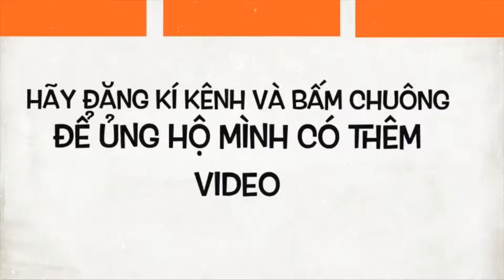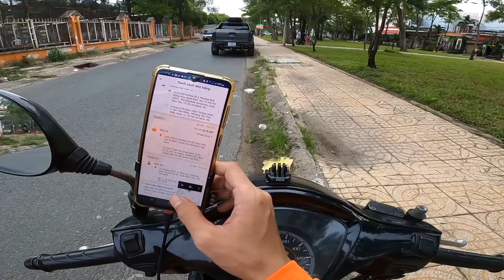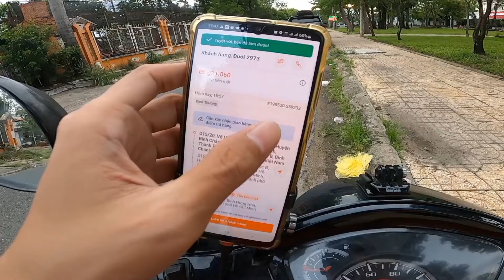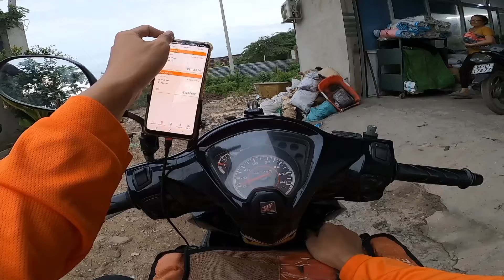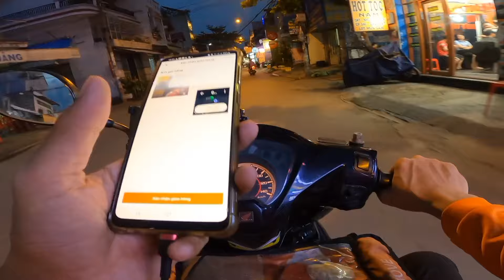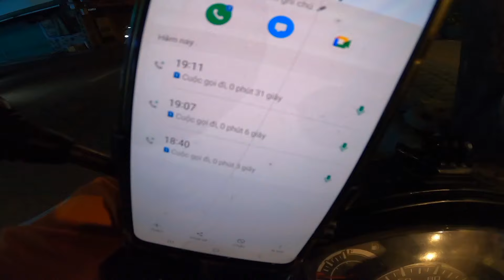Khi shipper trả đũa khách hàng. | Ship công nghệ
lâu lâu trời mưa đi ship... cho khách đợi một hôm vì đơn này nghịch tuyến của em rồi. hi. chúc ae xem clip vui vẻ nhé.

Cuộc sống Shipper Công Nghệ mưu sinh tại Sài Gòn.

T DINH

© Bản quyền thuộc Shipcongnghe / Copyright by Shipcongnghe